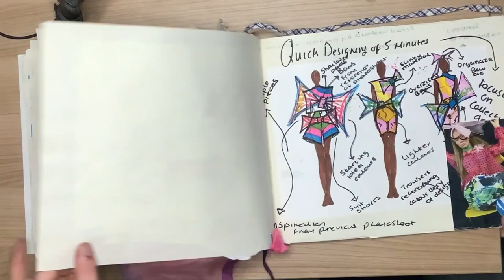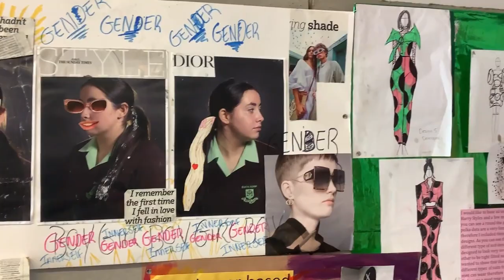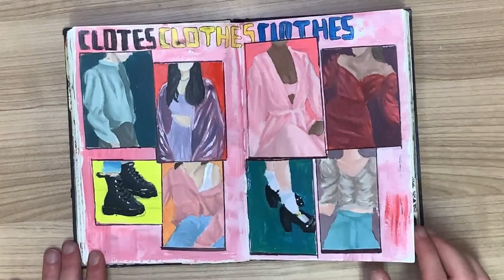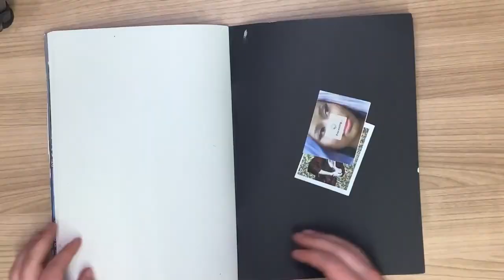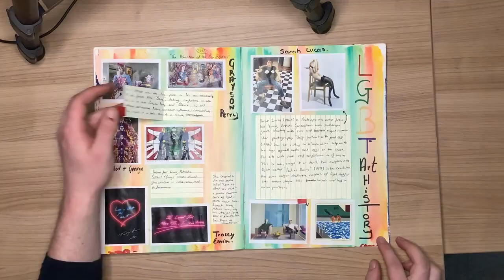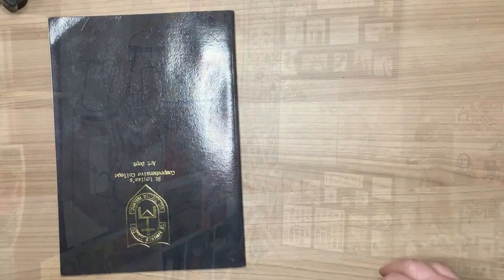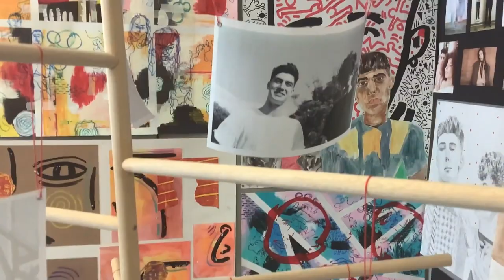St Louise's Art A Level 2021 - End of Year Show